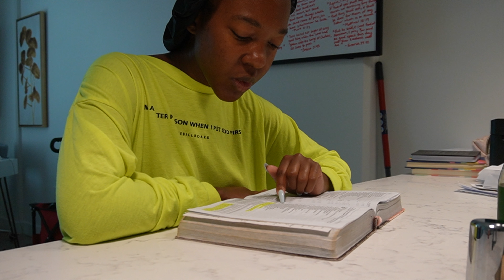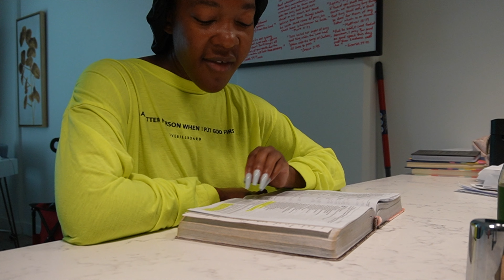WEEKLY VLOG | Sunday Reset, Date with a Dr, Sephora Haul, & So Much More!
Hey girl! We are back with another weekly vlog and this time we are getting back to our regularly scheduled program! Enjoy!

Join My Online Community for weekly emails, monthly webinars, and encouragement along your journey!